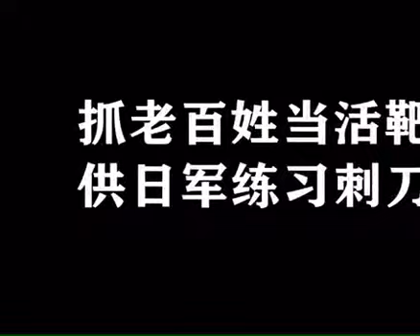15 Juli 2021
Video dari Haidi